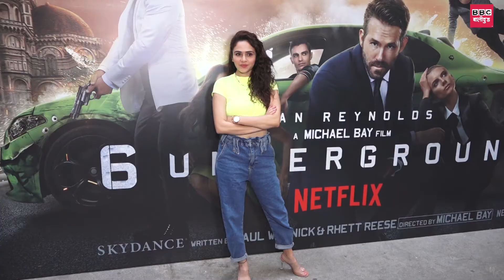6 Underground | Netflix | SCREENING | Urvashi Rautela, Ryan Renolds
6 Underground | Netflix | SCREENING | Urvashi Rautela, Ryan Renolds